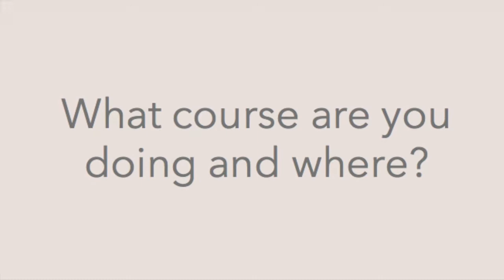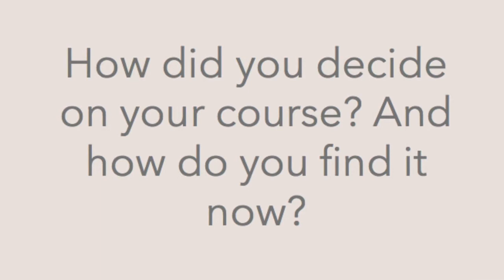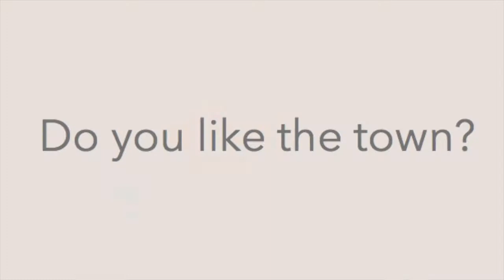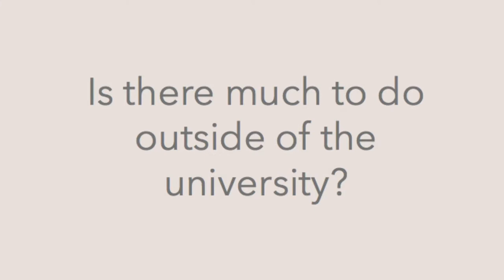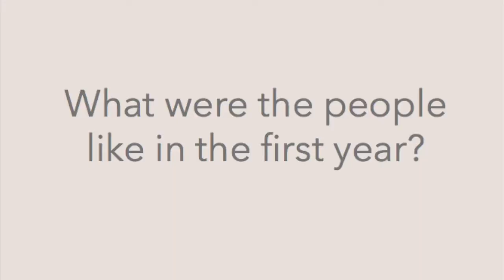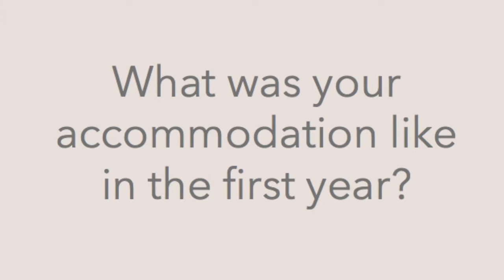Studying History at The University of Oxford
I hope this video helps you know a bit more about studying History at The University of Oxford from a 3rd/final year student.

We have more videos on this channel for more reviews on university courses.

Questions:
What course are you doing and where? 00:07
Why did you choose your university? 00:17
How did you decide on your course? And how do you find it now? 01:16
Where else did you apply? 04:00
Do you like the town? 05:55
Is there much to do outside of the university? 07:25
What is the nightlife like? 09:40
How did you find the first year? 12:53
What were the people like in the first year? 14:44
What's your favourite thing about your university? 16:09
Is there anything you don't like? 16:42
What's something you wish you knew before you went? 17:28
How much free time do you have? 19:08
What was your accommodation like in the first year? 20:54